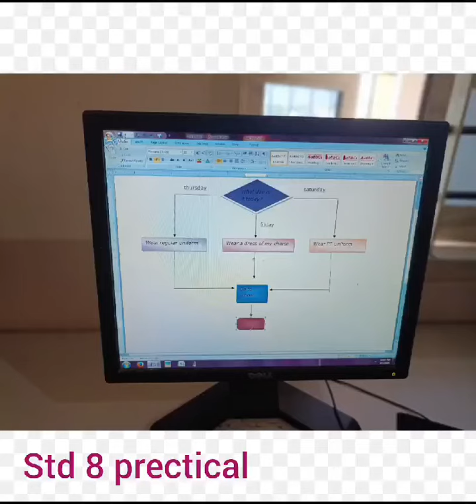std.8 Computer practical